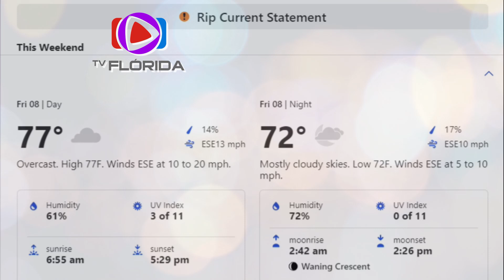CLIMA EM MIAMI DA SEMANA 07 DE DEZEMBRO